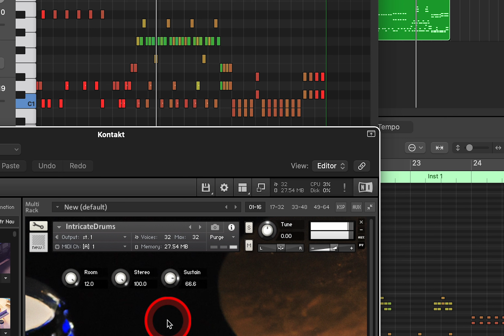Intricate Drums - Sample Library Walkthrough